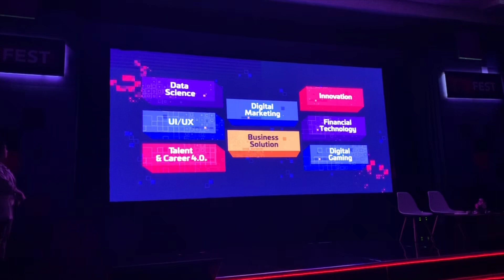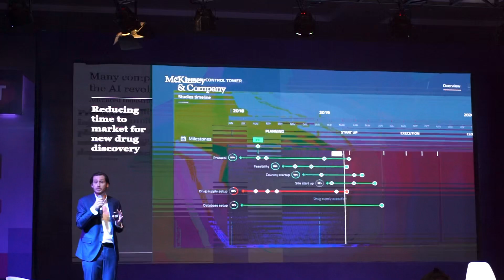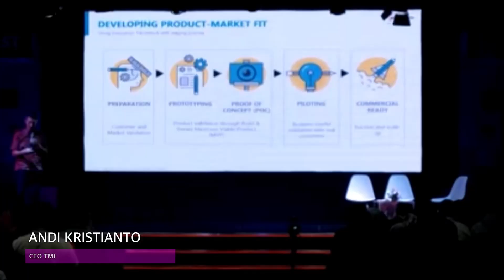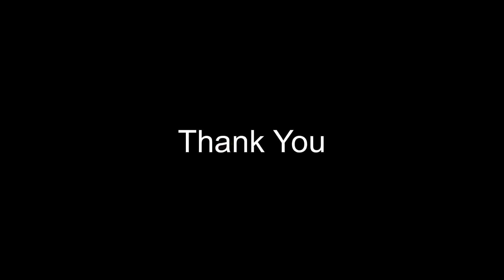TED Fest 2019 - We The People 4.0 - Unbox, Upskill, Unleash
Tanggal 4-5 Desember 2019 kemarin Surabaya menjadi tuan rumah Transformational Expert Development Festival 2019 (TED Fest 2019) yang pertama kali diadakan oleh Telkomsel. Mengusung tema We The People 4.0 event ini menjadi ajang insan Telkomsel untuk Unbox, Upskill dan Unleash dengan para expert di Industri 4.0. Hayuu.. simak keseruannya di video report kali ini.